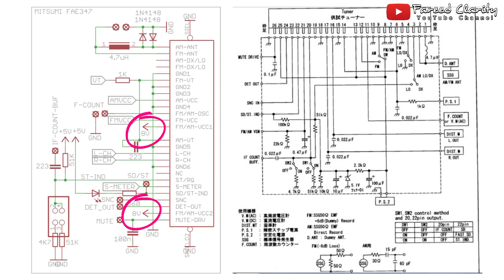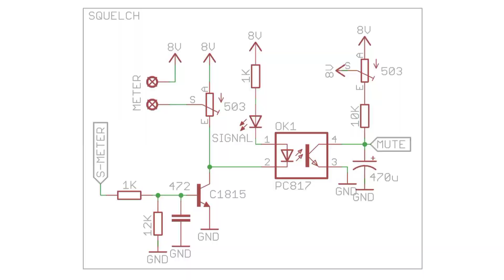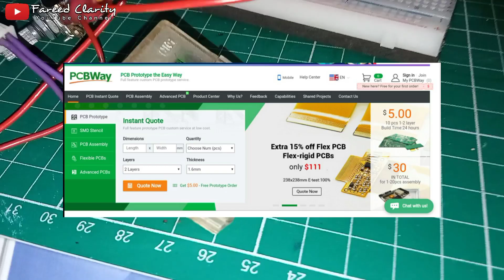Membuat Radio FM Mitsumi FAE347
Untuk tes Hasil, Kepekaan & antidesis silakan lihat video ini

Untuk pembahasan dan skemanya bisa dilihat di blog Fareed Read's Electronics